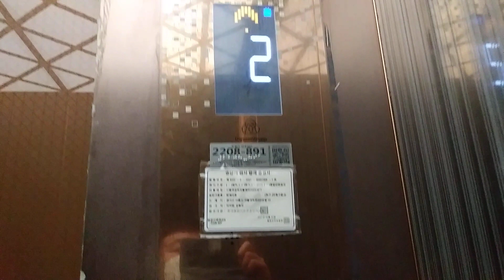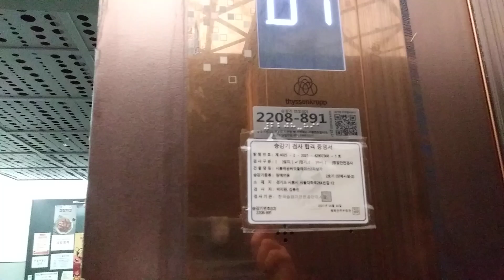경기도 시흥시 서울대학로 264번길 12 정왕동 시흥배곧써및플레이스 2차 상가 구간 TKE 엘리베이터 ( 구 티센크루프 ) 탑사기 (2호기)